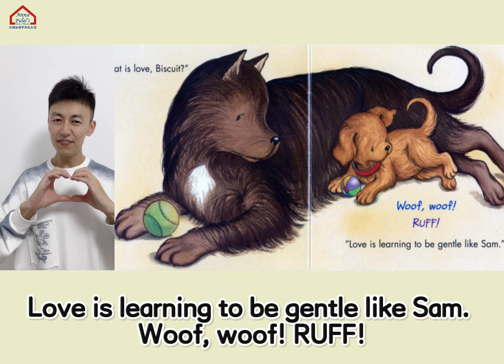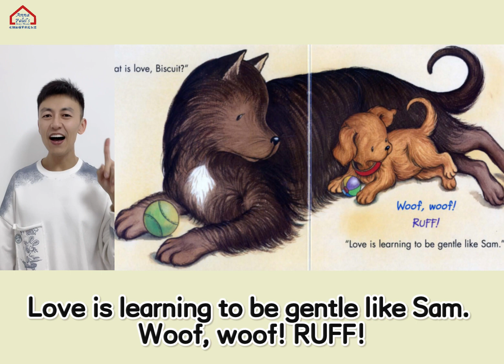What is Love, Biscuit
安娜与保罗绘本馆
音乐绘本